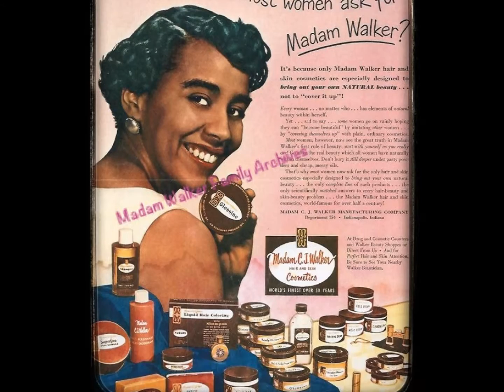MADAME CJ WALKER PROMO JULY 12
The backbone of the Black Community has always been the Barbershop and the Beauty Salon. But today both are practically obsolete next to cheap cuts and strip mall nail salons.  Now what are we gonna do about it?